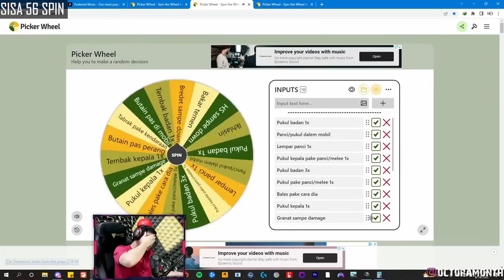BUDAK CHALLENGE - PUBG Highlights #126